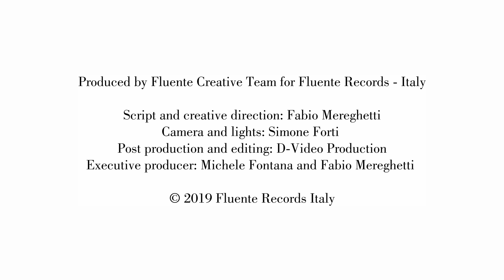Béla Bartók - Out doors - The Chase (Michele Fontana, piano)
The new video from album '900 (Michele Fontana, piano)

Produced by Fluente Creative Team for Fluente Records - Italy

Script and Creative Direction: Fabio Mereghetti
Camera and Lights: Simone Forti
Post Production and Editing: D-Video Production
Executive Producer: Michele Fontana and Fabio Mereghetti